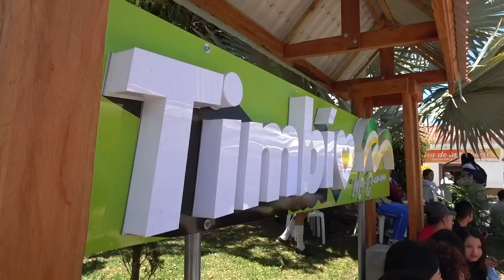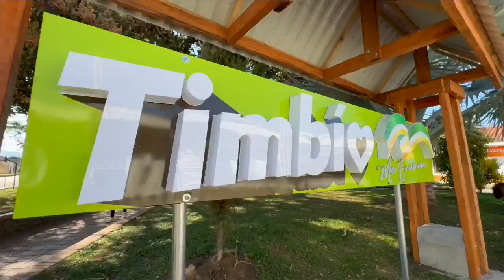Los caucanos serán parte de los 127.000 colombianos que formará AvanzaTEC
El Ministro TIC, Mauricio Lizcano, visitó en la mañana de hoy el municipio de Timbío donde, en compañía del alcalde Jonhny Alejandro Muñoz y de la gerente de Recursos Humanos de Huawei Colombia, Gina Tello, lanzaron oficialmente el programa AvanzaTEC en el Cauca. En esta oportunidad, más de 500 personas conocieron de primera mano cómo pueden acceder a los cursos, ofrece esta estrategia, en alianza con 13 grandes empresas tecnológicas del mundo, que les permitirán fortalecer las competencias digitales y avanzar en sus proyectos personales y profesionales.

El programa AvanzaTEC aporta al objetivo de convertir a Colombia en una PotencIA Digital, ofreciendo educación accesible y gratuita a empresarios, emprendedores, estudiantes y ciudadanos mayores de 18 años, quienes podrán adquirir habilidades tecnológicas desde básicas hasta avanzadas, a lo largo de 45 cursos, en temas pertinentes para el mundo actual, como inteligencia artificial, ciberseguridad, desarrollo de software y programación, entre otras.